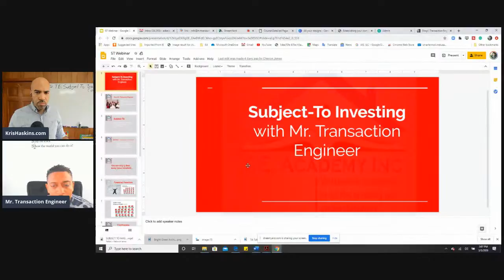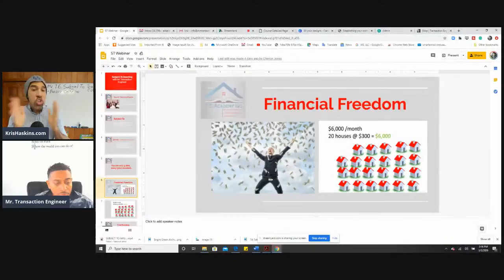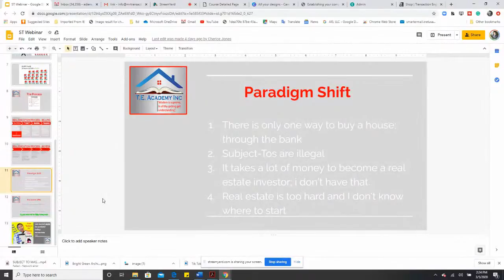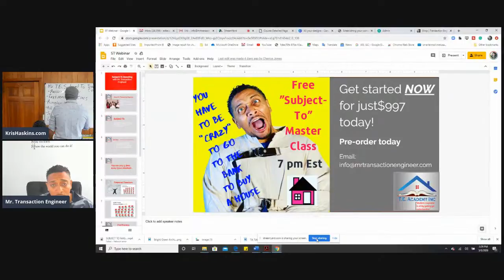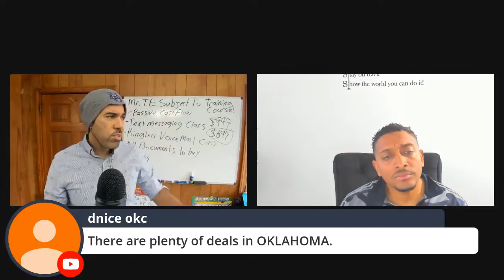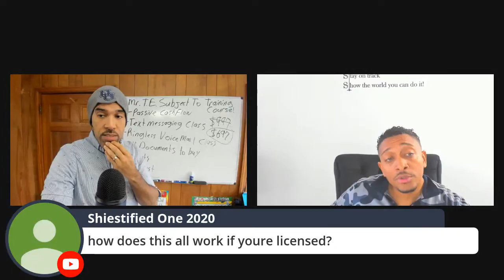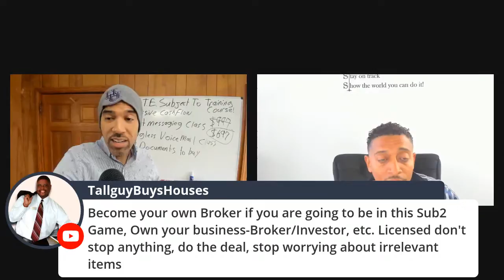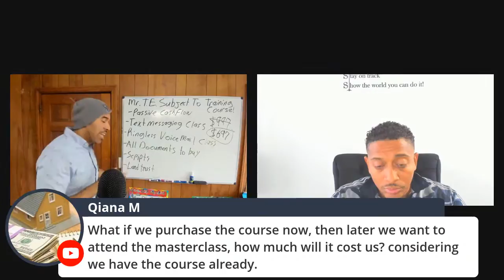How to buy houses Subject TO, without getting bank loans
Today my friend Eddie has just finished up his Subject to Course. He called me yesterday to talk about it and you know I had to negotiate a stupid discount for my Roundup Fam. Come join us at 2pm today to see exactly what Crazy Eddie has put together to help us all buy houses without begging the banks to approve our loans. This is the strongest strategy I've learned so far to buy a house with a very small amount of money. Hell, I live in one! See you soon.